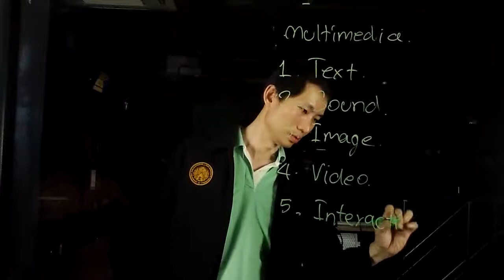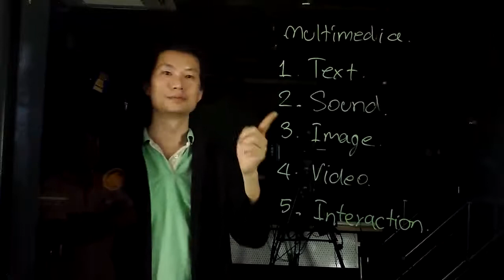ทดสอบการเขียนจากด้านหลัง 2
คราวนี้มีการจัดแสงใหม่ให้อยู่ด้านหน้า